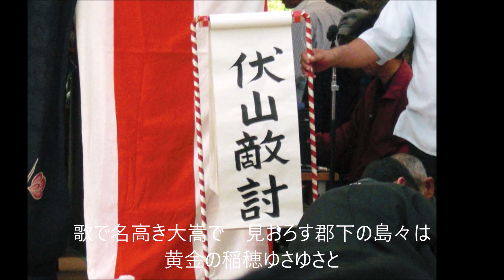八重山育ち 八重山民謡 字幕歌詞入り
途中しょんかねー、とぅばらーま、小浜節の一節が入ります。
写真は竹富島種子取祭の奉納芸能を撮りました。
写真、唄三線　中谷照雄